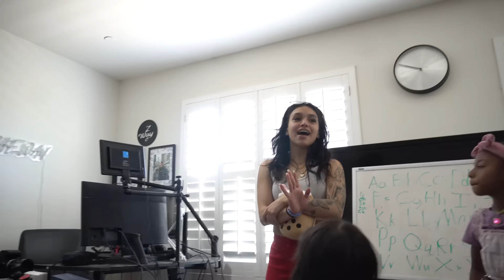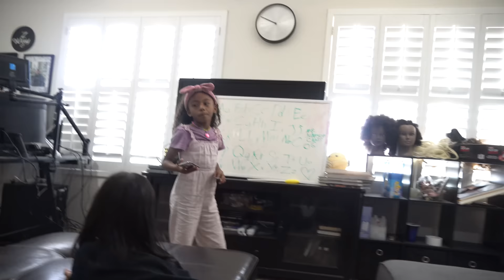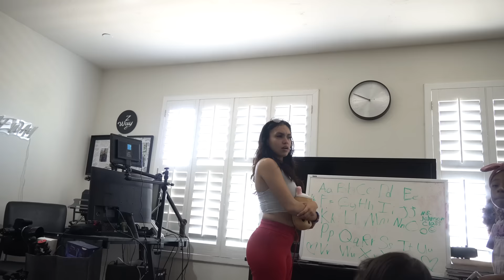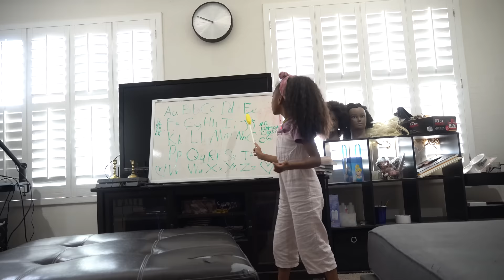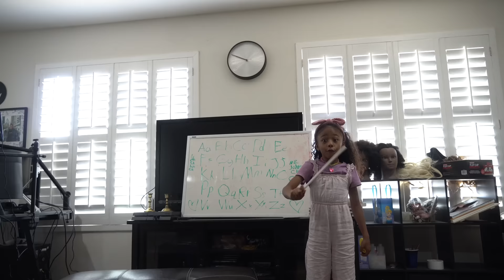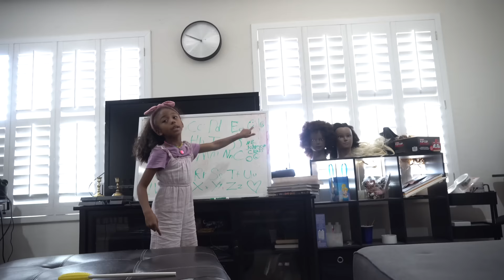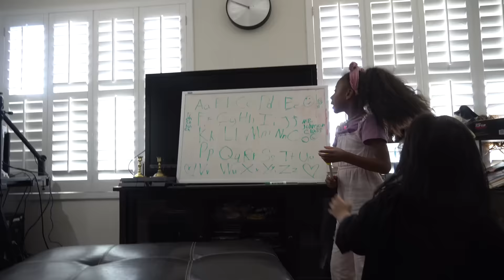PLAYING PRETEND SCHOOL W/ 7 YEAR OLD SISTER & GIRLFRIEND! *NEW STUDENT*